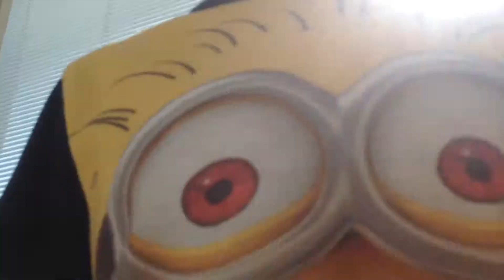Hide n' go seek